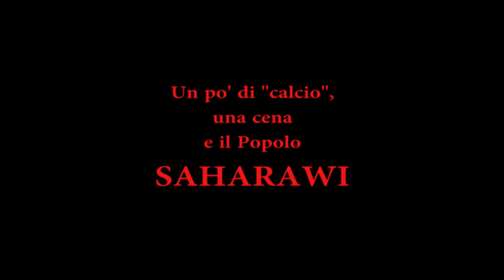Saharawi Banchelli intervista Bendoni